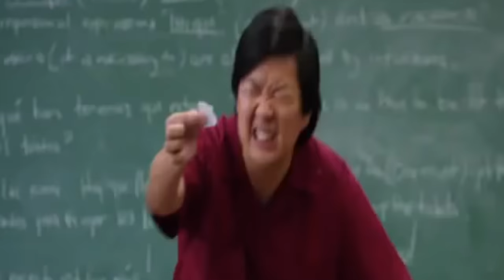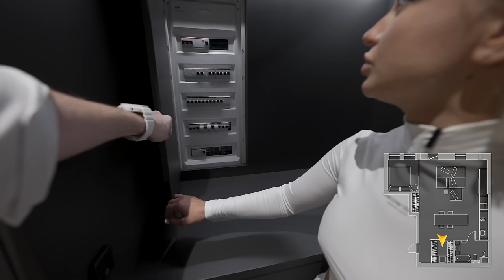Обзор квартиры для холостяка 80м² - Room Tour | Studio 12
*Сумма указана с учетом скидок, есть бренды-ограничения

Блог дизайнера